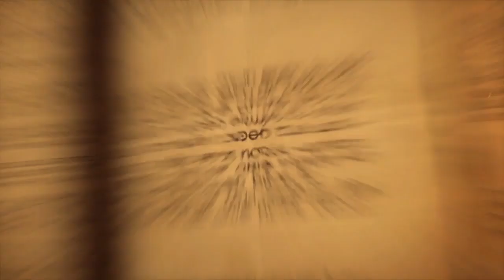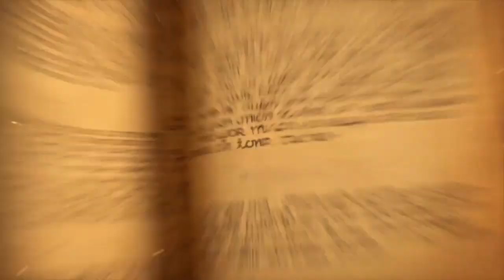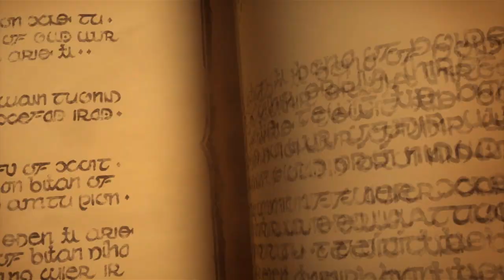Israel vs. United States - Group B - 2017 Hearthstone Global Games - Week 13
Israel and United States face off in Ro24 Group Stage of the 2017 Hearthstone Global Games